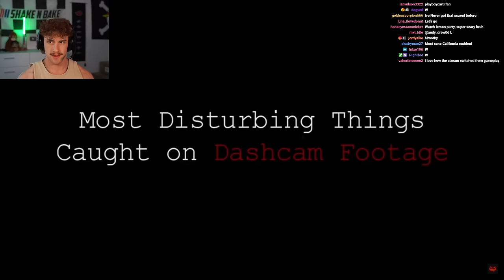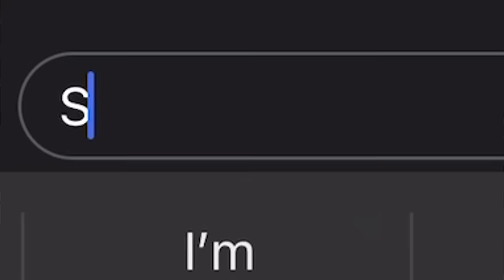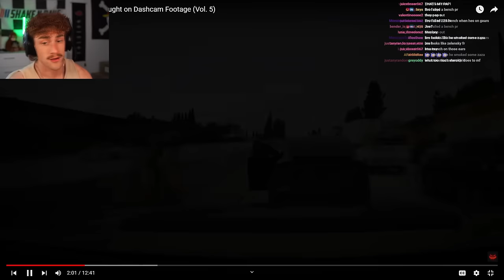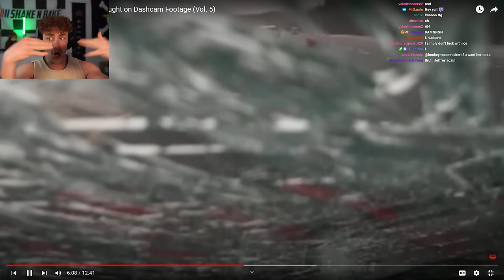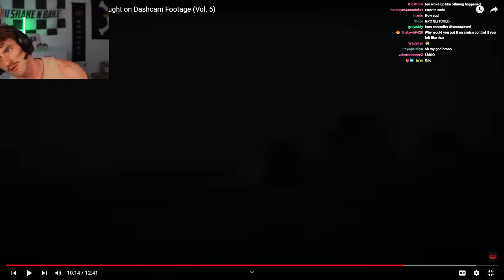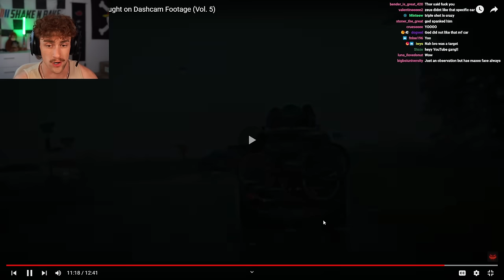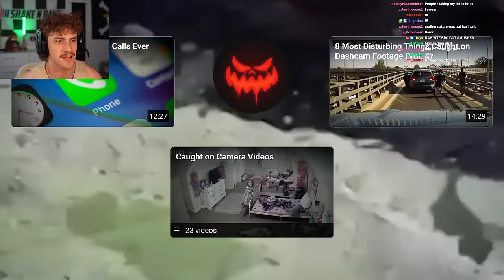MOST DISTURBING VIDEOS FILMED BY DASHCAM..